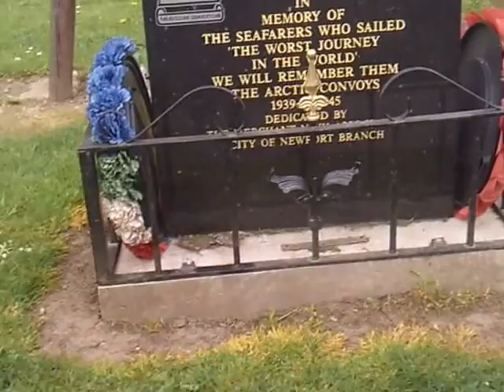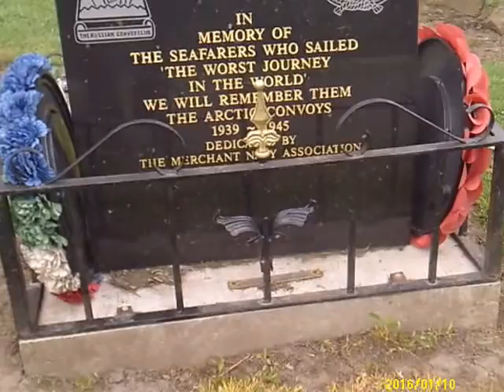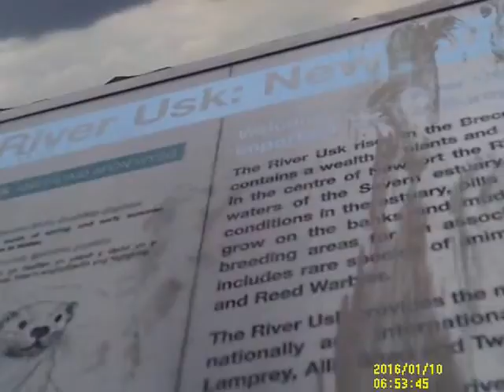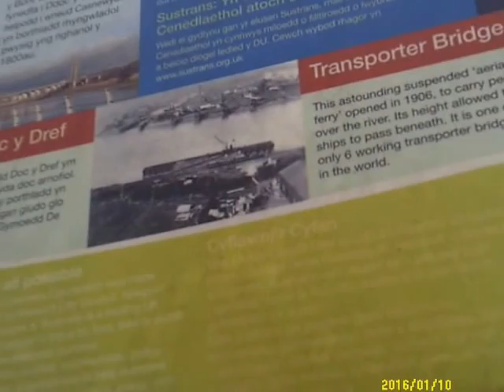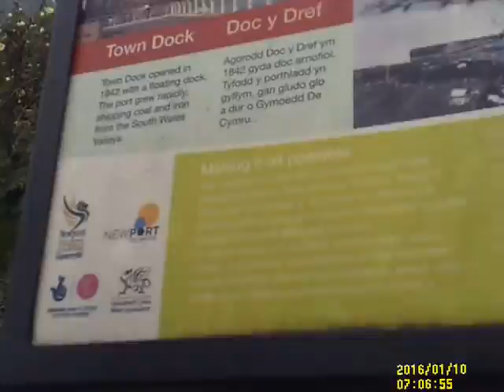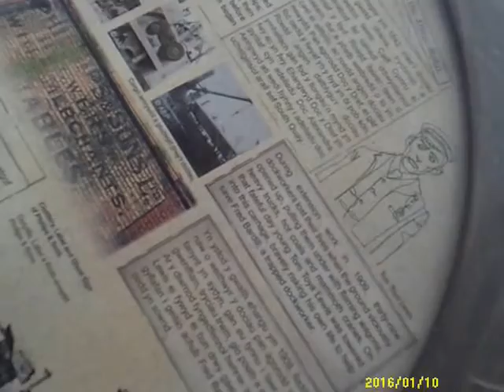My short walk along the river usk to newport transporter bridge part one edited